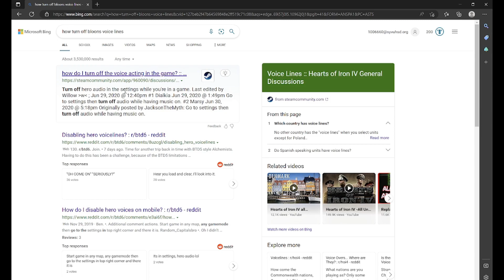Doing War Crimes in Bloons TD 6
I realized a few hours ago that I had no footage and needed to make a video today so here is a short little goofy idea I threw together. Hope you like it.

Music used in the outro: Joji - Tick Tock (8 Bit Remix) By @Daftmix

My editing software had a problem that I cannot fix so there is one bit out of place. Guess the google search really did take too long (to load in) XD